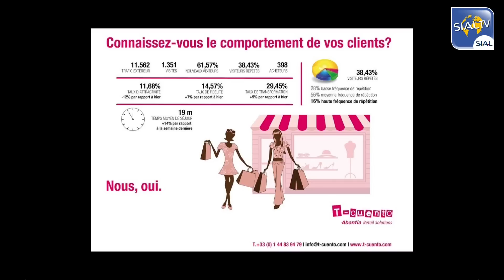SIAL - A qui profite l'hyperconnexion ? / Who benefits from hyperconnectivity?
L’hyperconnexion – nouveau mode de communication ? Est-ce durable ou bien périssable, à l’image des gadgets de mode utilisés pour se connecter ? Dématérialisation des contacts, ciblage des consommateurs, omniprésence de l’information… Comment communiquer sur ces produits avec le consommateur connecté ? Comment et avec quels outils mesurer ses comportements ? Quelles sont les perspectives mais aussi les bornes de l’hyperconnexion et les problèmes éthiques qui devront être résolus en amont pour ne pas éveiller la méfiance de consommateurs désormais avertis ? Avec la participation de Isabel Pous, Marketing T-Cuento France.

Is hyperconnectivity a new way of communication? Is it a sustainable trend or, not unlike our multiple gadgets, a mere fad? Dematerialized contacts, consumer-group targeting, ubiquitous information… How to communicate with consumers on these grounds? What is the future of hyperconnectivity and what are the limits and the ethical issues which will have to be tackled in order to avoid rising mistrust among increasingly aware consumers? With the participation of Isabel Pous, Marketing T-Cuento France.